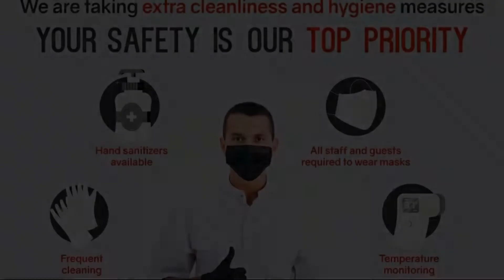Rendezvous Classic House, Chiang Mai, Thailand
About Property:
You're eligible for a Genius discount at Rendezvous Classic House! To save at this property, all you have to do is sign in.
Conveniently situated in the Phra Sing district of Chiang Mai, Rendezvous Classic House is located 700 m from Chiang Mai Gate, less than 1 km from Chedi Luang Temple and a 12-minute walk from Wat Sri Suphan. Among the facilities of this property are a restaurant, a 24-hour front desk and a shared lounge, along wi...
Property Type: Hotel
Address: 1/1 Bumrung Buri Road. Soi 1, Phra Sing, Mueang Chiang Mai, Phra Sing, 50200 Chiang Mai, Thailand
Searching For
1. Rendezvous Classic House - Chiang Mai - Thailand
2. Rendezvous Classic House - Chiang Mai - Thailand Address
3. Rendezvous Classic House - Chiang Mai - Thailand Rooms
4. Rendezvous Classic House - Chiang Mai - Thailand Amenities
5. Rendezvous Classic House - Chiang Mai - Thailand Offers and Deals
Audio Credit:
Track Title: Blank Slate
Artist: VYEN